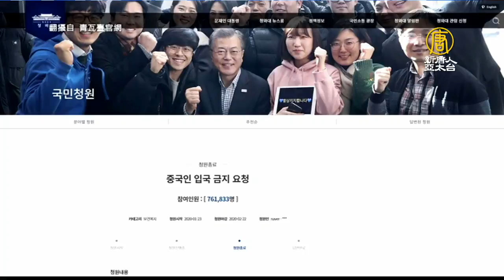喊話文在寅！韓76萬人連署要求禁中國旅客入境